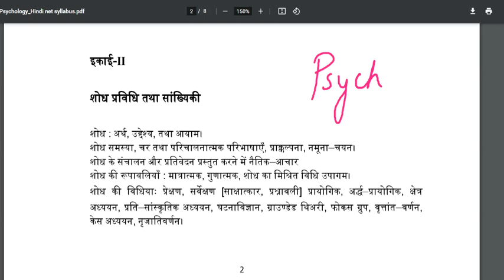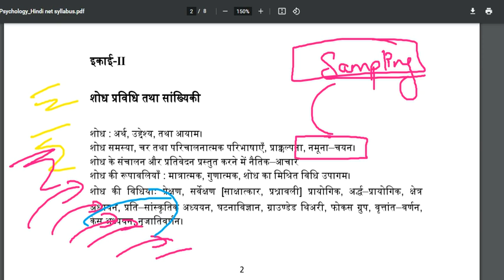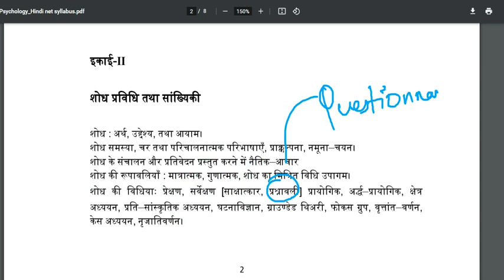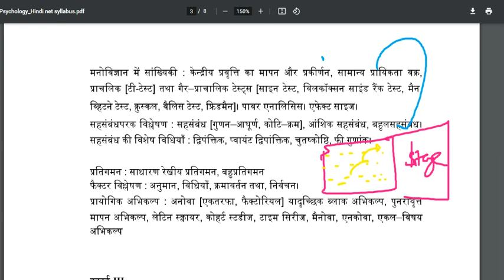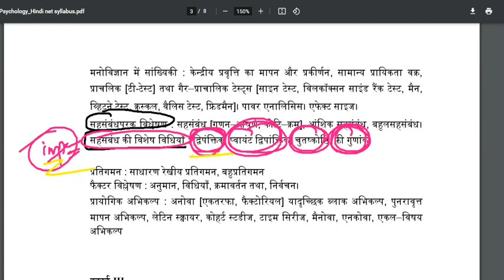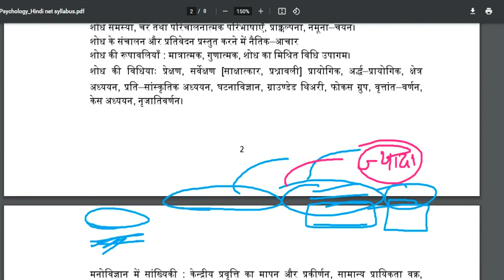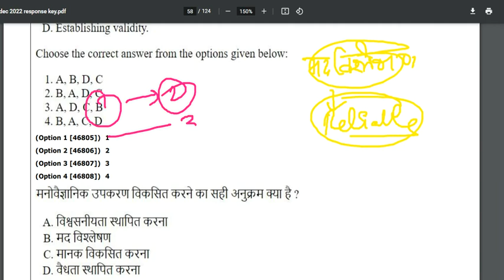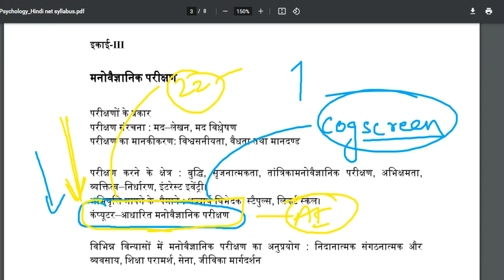NTA UGC NET Syllabus PSYCHOLOGY 2023| Psychology UGC NET JRF 2023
NTA ugc net psychology syllabus 2023 for hindi medium of unit 1 and unit 2 research methods in hindi medium and statistics for ugc net jrf psychology paper 2 in hindi medium.

To join us in our courses - 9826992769

MUST HAVE BOOKS FOR UGC NET PSYCHOLOGY-

NCERT 11th (hindi)
NCERT 11th and 12th COMBO(hindi)

NCERT 11th (ENGLISH)

NCERT 12th (ENGLISH)

A.K SINGH RESEARCH METHODS
A.K. SINGH (hindi) Research Methods